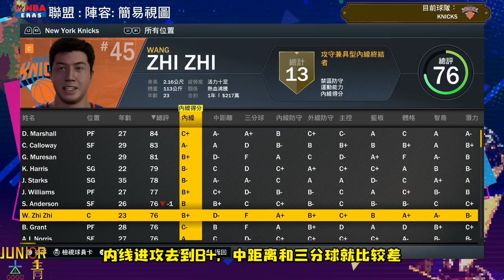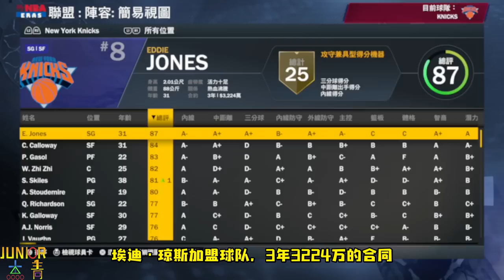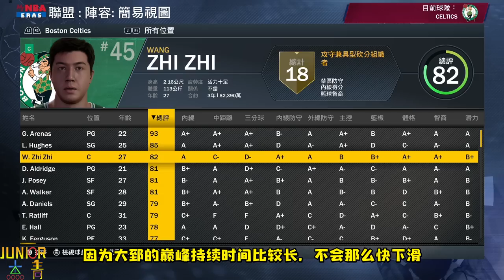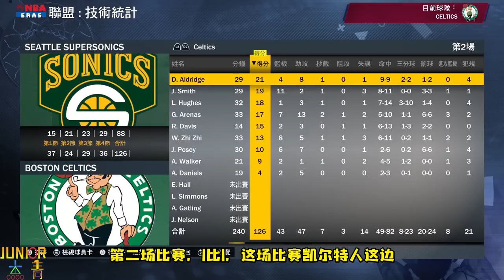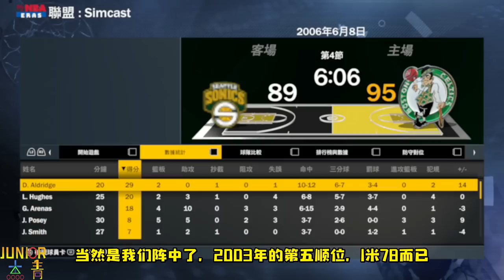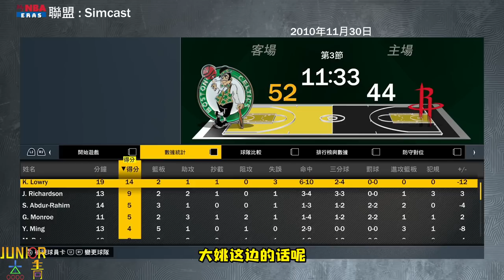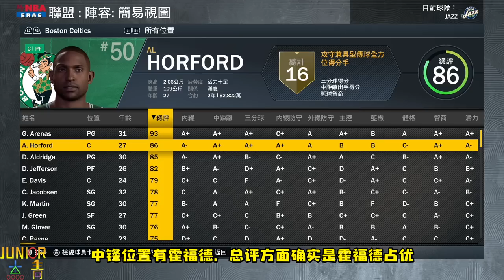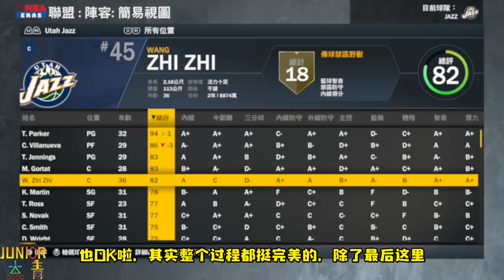亞洲第二中鋒？回到99年幫助王治郅兌現天賦，結果變成了頂級防守悍將！NBA2K23-MYNBA【粵語中字】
2K兑现天赋系列
亚洲第二中锋？回到99年帮助王治郅兑现天赋，结果变成了顶级防守悍将！ 【粤语中字】